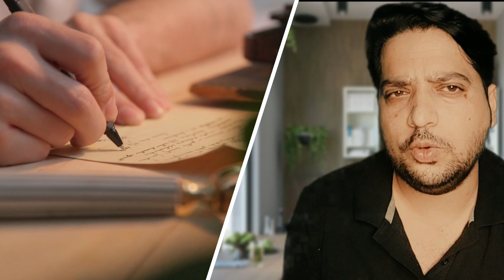वो नहीं समझे तो बस मुझे, बाकि सब कुछ समझ बैठे, sad status, status video, sad shayari, shayari status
Vo baki sab kuch samjh gye bas meri khamishi ki vajah ki na samjhe, vo baki sab man gye bas jaan na paye meri chahat ko, vo sab samjh gye bas nahi samjhe to meri kisi bhi aadat ko

we want to mention that this video is the original content of Rethink Motivation YouTube channel, it is a result of hard work to create a content that motivates and lifts people's spirits up.

Speakers: Ravi Somvanshi

Thanks!